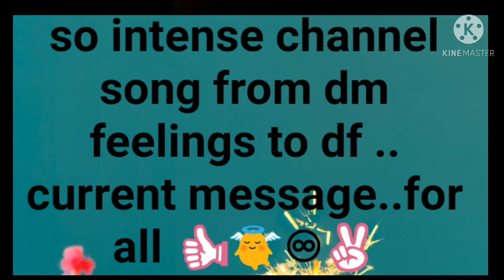@shivshakti2228 Current Message ♾️❤️✌️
Channel Song

Lot's of Blessings ✌️✌️👼👼👍.